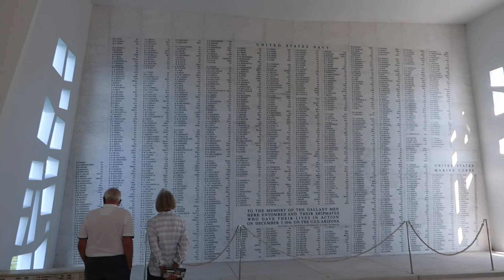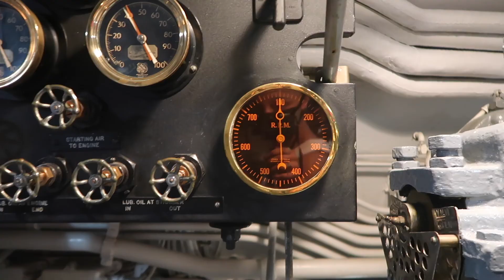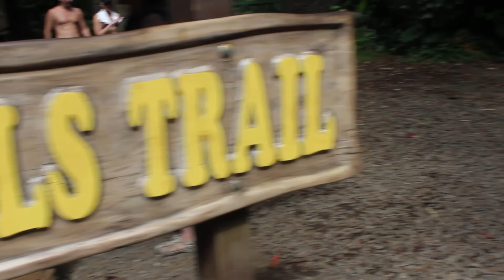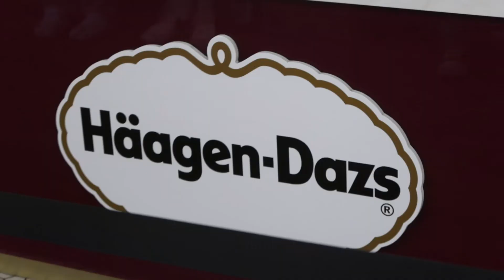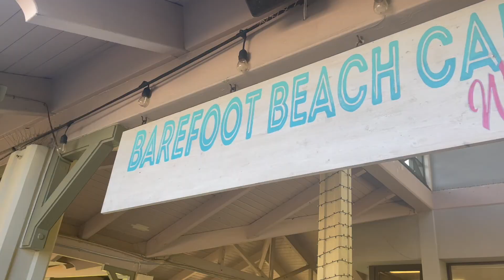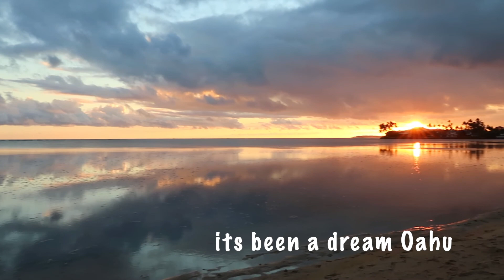Oahu, Hawaii Week #2 | Diamond Head, Waterfalls, Scuba Diving and Theft!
This next set of vlogs will be documenting my time in Hawaii.

A quick note on how we ended up here:
My mom and I were set to leave for Japan (she has a job over there) so we packed everything up and the movers came and took our stuff to the port and shipped it to Japan. Then the borders closed 48 hours before our flight and we were stuck in the States, but we had already rented out our house. Luckily our car was not scheduled to be sold until the next day so, while we had no home, we still had a car. After a bit of a debate, we decided to go on a road trip and visit family while we figured out the next steps. After driving from MD to Minnesota for a week, then driving to Colorado for 4 weeks and still no word from Japan, we said “okay, lets go adventure for a little while”. We spent the next week and a half traveling through the southwest United States visiting Santa Fe, Gallup, Painted Desert, Petrified Forest, the Grand Canyon, Sedona, Scottsdale and Phoenix, Palm Springs, Joshua Tree, then stopped in LA for a couple weeks before coming to Hawaii!

Okay now that we're all caught up let's get to this video.
I say I’m “moving” to Hawaii but that really depends on your definition of moving, so we'll call it short-term moving or long-term visiting. I will be here with my mom for at least a month before heading back to the east coast to hike the Appalachian Trail (I'll be vlogging my whole hike and posting it to this channel :). For the next two weeks I’m staying at a friend's house in east Honolulu and then moving over to the Big Island for another couple weeks.

Food:
Double Three Ice Cream
Honolulu Pineapple CO.
Ko Tiki Terrace at the Bamboo Hotel
Haagen Daiz
Likos Tap and Table
L&L Hawaiian Barbecue
Barefoot Beach Cafe Waikiki
Leonard's Bakery

Locations:
Pearl Harbor
Waimanalo Beach Park
The Pali Highway Lookout
Manoa Falls
Waikiki Beach
Island Divers Hawaii
Hanauma Bay
Koko Head

All footage was taken by me on my Canon G7X, Canon EOS Rebel T6, and iPhone 12 Pro Max. Editing done on iMovie.

As always remember to have courage and be kind,
Ella